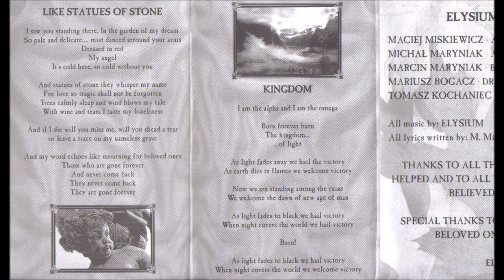Elysium [POL] [Melodic Death/Thrash] 1997 - Sunset (Full Demo)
00:00  1. In the Beginning
02:01  2. Millenium Gone
06:45  3. Autumn Dance
12:00  4. Terra Mater Dolorosa
17:03  5. In Memoriam
21:44  6. Like Statues of Stone
27:11  7. Kingdom